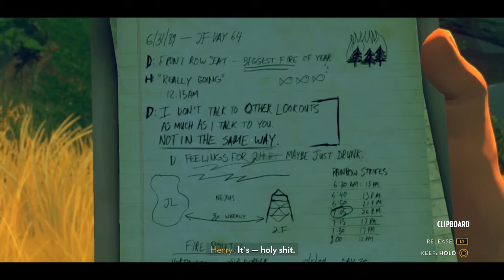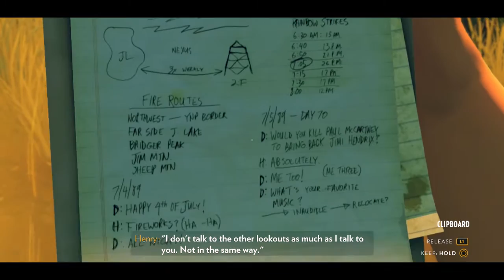EGPlay: Firewatch - Part 5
Get out your tin foil hats!